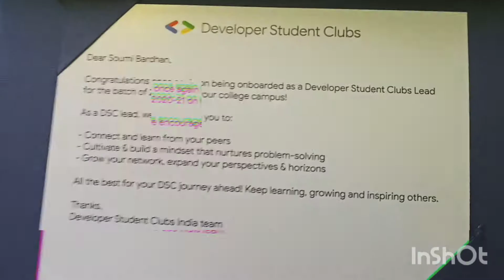Developer Student Club Onboarding kit unboxing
Just a good memory :)